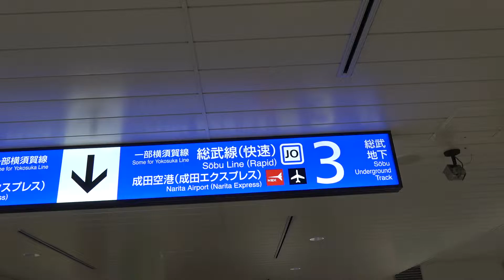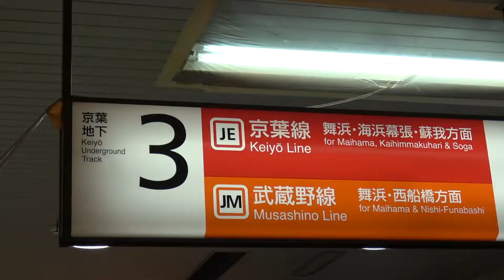通勤電車風景 まるで ゾンビ の群れ？（弔い列車♪）をおかだ、ぱっくた？ 弔い列車♪の話をぱっくたね ジャーナリストはぱっくが仕事か？ 朝テレ ね！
イベント情報が分かります右→ 🇺🇸CFAY,米海軍横須賀基地さんツィッター